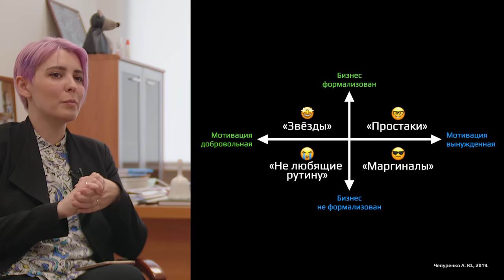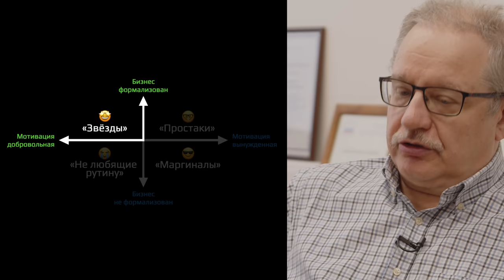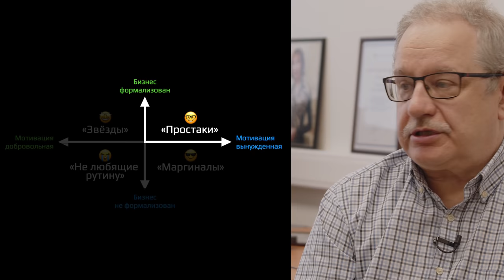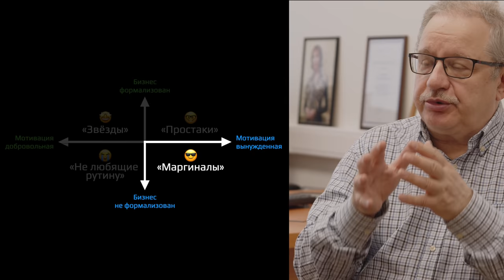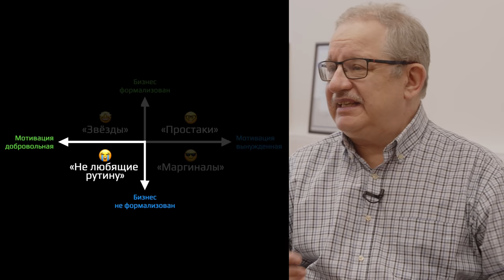Исследование малого бизнеса в России | Интервью с профессором ВШЭ — Александром Чепуренко | Часть 2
Каковы выгоды и издержки неформального и формального бизнеса? Какие стратегии выбирают предприниматели разных типов? Продолжаем беседу об исследовании неформального малого бизнеса в России с доктором экономических наук, профессором Высшей школы экономики — Александром Чепуренко.

00:00 Резюме первой части интервью
01:19 Первый неожиданный вывод исследования.
04:49 Кроме денег. Мотивы и типы предпринимателей.
05:35 "Звёзды"
06:25 "Простаки" или "люди доверия"
09:44 "Маргиналы"
10:31 "Не любящие рутины" или второй неожиданный вывод исследования.
13:06 "Возможности под ногами". Определение предпринимательства.

Спасибо Факультету социальных наук НИУ ВШЭ за помощь в организации съёмок